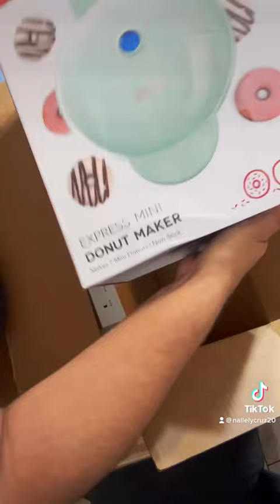Mini unboxing de Amazon 💙